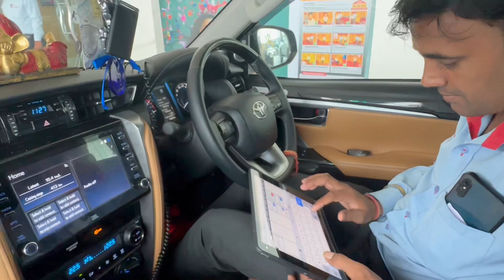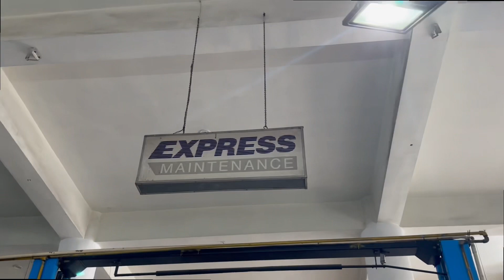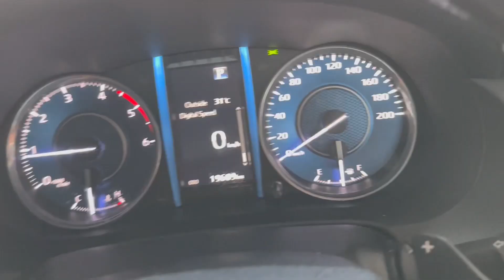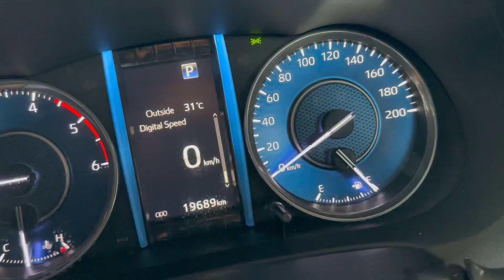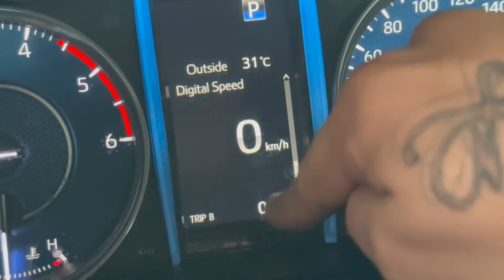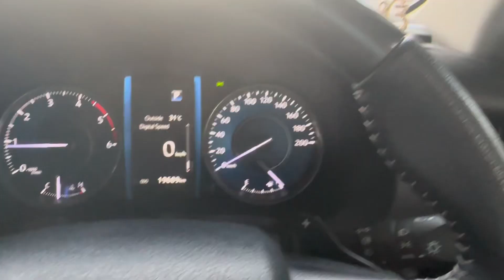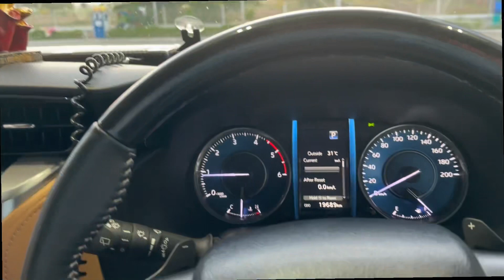EXCHANGE KARDU FORTUNER KO HILUX SE ??🤔 || CONFUSED || FORTUNER KI BHI KARA DI FULL SERVICE🥰😍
VLOGGING CAMERA

GO PRO 7

Oxygen cylinders